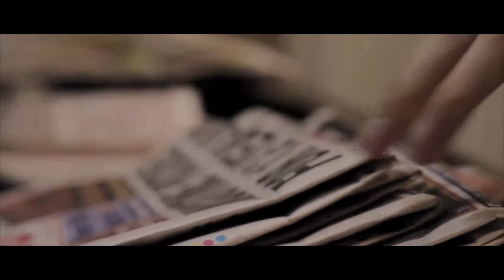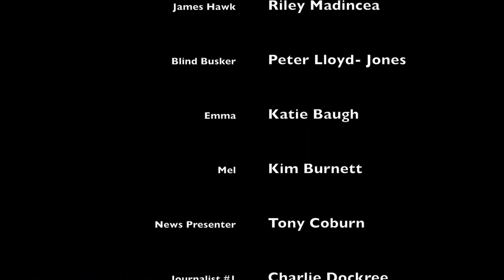Deadline [Short Film] [HD]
A short film following a struggling journalist on his quest to find a news story in order to save his job.

Produced by @maddisonmedia in association with Bucks New University